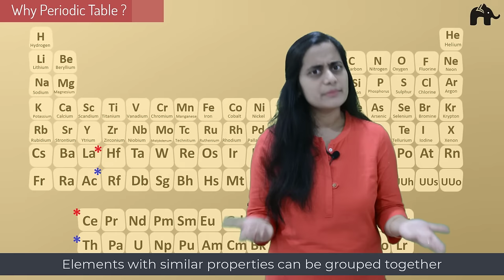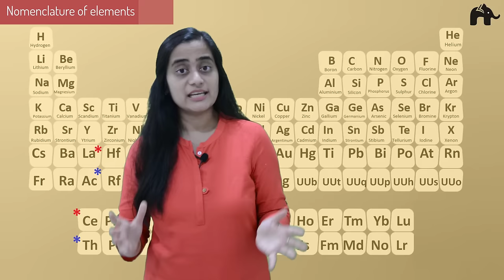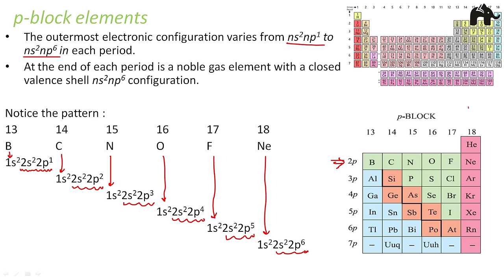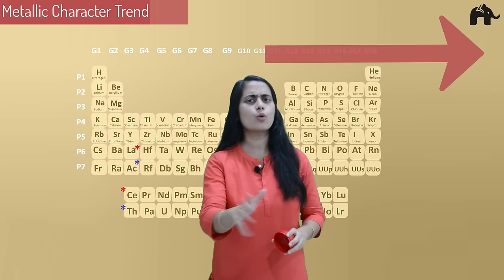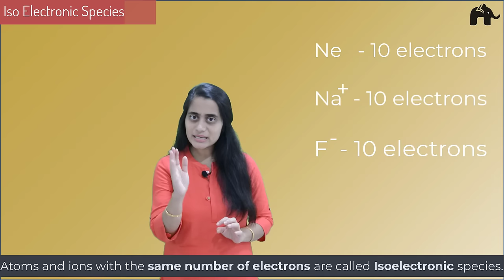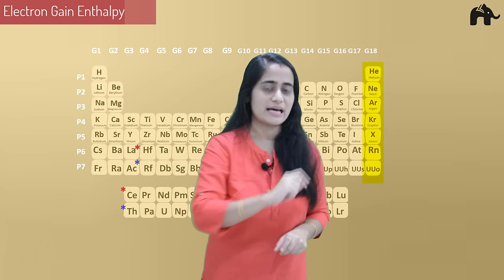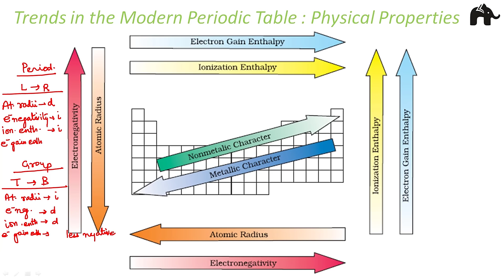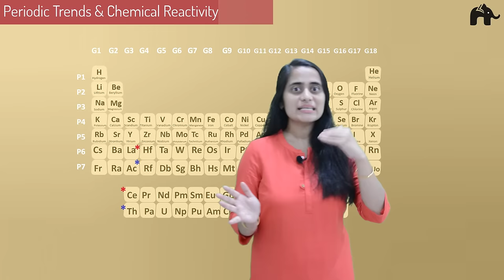Classification of elements and periodic properties class 11 | Chapter 3 Chemistry | CBSE JEE NEET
➡️Watch the entire playlist for Class 11 Chemistry Classification of Elements and Periodicity in Properties

Timestamps
0:00 Introduction
0:43 Periodic table
2:27 History of Periodic table
4:36 Mendeleev’s periodic table
8:14 Modern Periodic Table
15:13 Nomenclature of elements
19:30 Where to place new elements?
21:10 Electronic configurations in Periods
23:06 Where to place new elements?
23:37 Block-wise electronic configuration
24:27 S Block Elements
27:45 P Block Elements
30:31 D Block Elements
33:57 F Block Elements
35:50 Electronic configuration along Groups
39:29 Metals, Non-Metals & Metalloids
41:30 Metallic Character Trend
48:03 Physical Character Trend
48:35 Atomic radius Trend
52:56 Ionic radius Trend
56:28 Isoelectronic Species
58:58 Ionization Enthalpy
1:03:05 Compare Ionization Enthalpy
1:09:21 Electron gain Enthalpy
1:18:55 Electronegativity
1:24:01 Physical Properties
1:26:06 Chemical Properties/Oxidation States
1:32:03 Properties of second period elements

With the discovery of large number of elements became difficult to study individually the properties of so many elements and their compound so many attempts were made to arrange elements in such a way that similar elements were grouped together and different elements were separated. Periodic classification of elements is the method by which elements are grouped on the basis of their characteristics i.e. we keep the elements that are similar in one group and the rest of the elements in the other group. Some empty spaces were also left in the periodic table so that the elements that will be discovered in the future can be placed without changing the trending periodicity of the elements.
In this video, we will cover:
1.        Why to study Periodic table
2.        What is the history of Periodic table?
3.        History of Periodic Table.
4.        Periodic  Law given by Mendeleev’s
5.        Modern periodic law given by Moseley
6.        Nomenclature of elements
7.        Notation for IUPAC Nomenclature of elements
8.        How to place new elements in the periodic table?
9.        Electronic Configuration in Periods
10.        S Block Elements
11.        P- Block Elements
12.        D-Block Elements
13.        Electronic Configuration along Groups
14.        Metals, Non-metals & Metalloids
15.        How Metallic character trend changes?
16.        What is atomic radius?
17.        Define Ionic radius Trend?
18.        What are isoelectronic species?
19.        Explaining Ionization Enthalpy
20.        Comparing 1st,2nd and 3rd ionization enthalpy
21.        What is electron gain enthalpy?
22.        Electronegativity
23.        Physical Properties
24.        Chemical Properties
25.        Oxidation /Valence States
26.        How to find oxidation states?
27.        Anomalous properties of second period elements.
28.        Periodic Trends & Chemical Reactivity